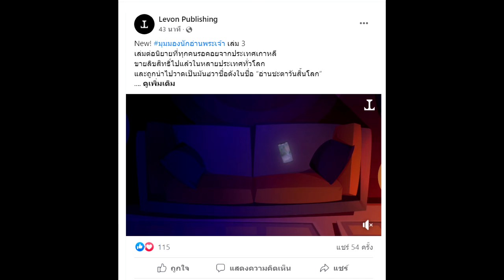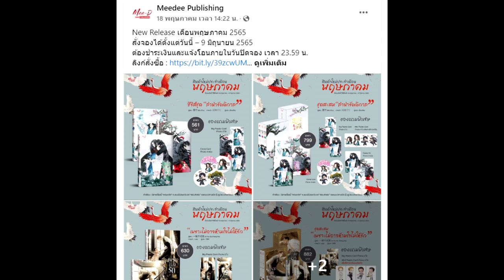รวมข่าวสารวงการหนังสือ(เท่าที่ผมรู้) ประจำสัปดาห์ 25/5/2022 | Spot World